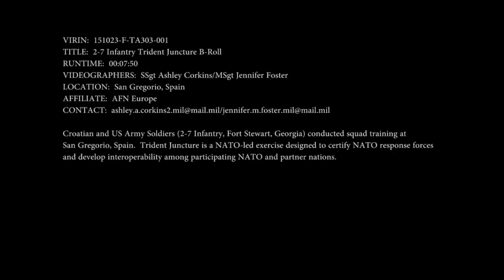Pripadnici OSRH na NATO-ovoj vježbi Trident Juncture 2015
Američka vojska objavila je kratki videoprilog o zajedničkom uvježbavanju pripadnika Gardijske motorizirane brigade HKoV-a i Namjenski organiziranih snaga pješaštva 2. bojne 7. pukovnije 3. pješačke divizije američke kopnene vojske na vojnom poligonu San Gregorio u Španjolskoj u sklopu
vježbe Trident Juncture 2015.
( video:  DVIDS)